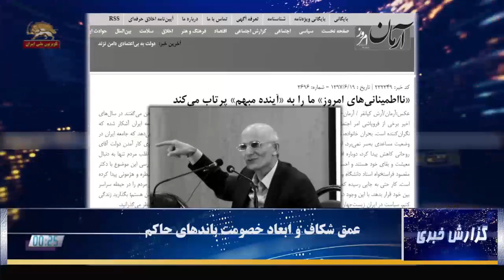گزارش خبری- عمق شکاف و ابعاد حصومت باندهای حاکم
عمق شکاف و ابعاد خصومت باندهای حاکم

جنگ و دعوا همیشه در رژیم بوده و جزیی از ماهیت این نظام و جدایی ناپذیر از آن است. اما در مرحلة کنونی به نظر می‌رسد که این جنگ و دعواها، وجوه و ابعاد جدیدی از این جنگ و دعوا را نشان می‌دهد، از یک سو ابعاد و این پدیده را نشان می‌دهد و از سوی دیگر به عمق شکاف و به ریشه‌ها راه برده و گاه تا زیر سؤال بردن اصل نظام راه می‌برد. گزارشی در این باره:
آخوند احمد خاتمی به شدت و ابعاد جنگ جناحها و باندهای حاکم اعتراف می‌کند و می‌گوید:

تلویزیون آستان قدس – ۱۸ شهریور:
خصومتهای جناحی سبب دعواست سبب هست یک جناح قدرت بدست بگیره کل جناح دیگر را جارو میکنه جناح دیگر می آید حتی آبدارچی را هم نمیتوانه تحمل بکنه این اسمش خصومتهاست نباید چنین باشه
واقعیت اما فراتر از جارو کردن جناح ها از صحنة قدرت و ثروت، به مسائل خطی و بنیادی‌ برمی‌گردد. این کشمکشها در عرصه های مختلف نظام را به بن بست کشانده است.
اسحاق جهانگیری معاون اول آخوند روحانی در روز 19شهریور در وحشت از آنچه «نا امیدی مردم» می نامید از محاصره بودن نظام در حلقة ابرچالش ها خبر داد و گفت: «مشکلات امروز راهکار سیاسی دارد نه اقتصادی. نه اینکه گروهی بروند که بعدی بیاید».
محمد رضا باهنر از مهره‌های باند خامنه‌ای در نقطه مقابل می‌گوید: « دولتمردان اگر مستقیم و یا غیر مستقیم برای حل مشکلات اقتصاد کشور دنبال راه حل سیاسی هستند راه را اشتباه رفته اند. مشکلات اقتصادی راه حل اقتصادی دارد».
محمد صادق کوشکی یک کارگزار دیگر باند خامنه ای ریشة مشکل وجود دولت روحانی است. او می‌گوید:‌ این را مطمئن باشید که اگر تیم آقای روحانی مدیریت اقتصادی پویا مانند آلمان را هم در دست بگیرد کمتر از دو ماه این کشور را به خاک سیاه می نشاند. همان طوری که ایران را نشانده است. چون که دولت روحانی تصمیم و همتی برای بهبود وضع کشور ندارد».
اما وقتی بحث ریشة مسائل و مشکلات می‌شود، باند اصلاح طلبان و همسو با روحانی هم حرفهای جدی دارند. از جمله فائزة هاشمی دختر رفسنجانی در یک مصاحبة تلویزیونی روی حکومت فردی و استبداد مطلقة ولایت فقیه دست می‌گذارد و می‌گوید:‌
هاشمی : من مشکل ساختاری که با رهبری یا ولایت فقیه دارم اینجاست سه قوه را آورده زیر مجموعه رهبر گذاشته یعنی همان تمرکز قدرت ما تفکیک قوا را داریم ولی تمرکز قدرت هم داریم تمرکز قدرت خطاست یعنی همه چیز به یک نفر ختم بشه خطاست من با این مشکل دارم بنظر من یکی از بحثهایی که در قانون اساسی ما نیاز به اصلاح داره برداشتن عدم تمرکز قدرت است».

خود آقای منتظری هم بعدا اعلام می کنند که اگر میدانستم ولایت فقیه این میشه سرنوشتش یعنی اینجور اسلام رو آسیب میزنه من اصلا چنین کاری نمی کردم من از ولایت فقیه

مقصود فراستخواه یک کارگزار رژیم ضممن  اذعان به این که «شکاف دولت –ملت در ایران به صورت مزمن» وجود داشته و در حاکمیت آخوندها عمیق تر هم شده از هر گونه امکان هم آمدن این شکاف اظهار ناامیدی کرده و به روزنامة حکومتی آرمان می گوید:« تنها منشأ امید که ایران بتواند از طریق رشد اقتصادی، اجتماعی و مدنی پوست اندازی کند به شکل مبهمی از بین رفت».